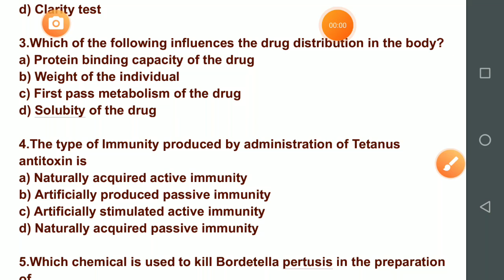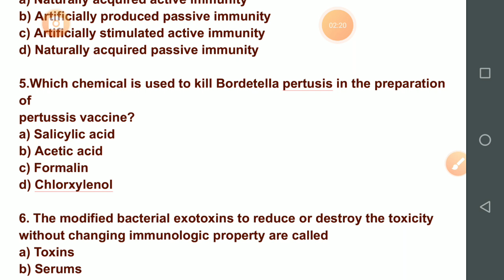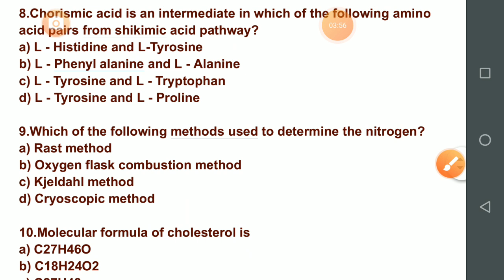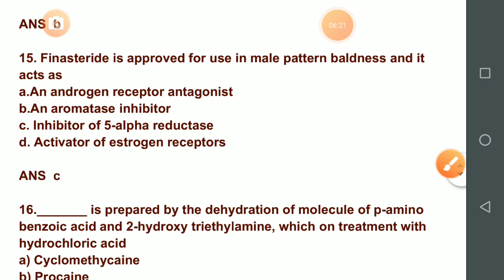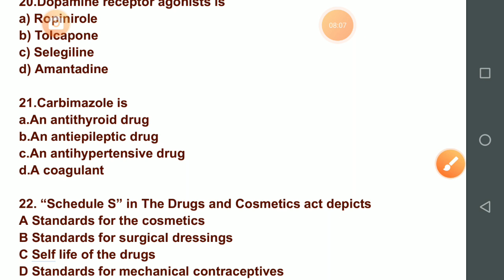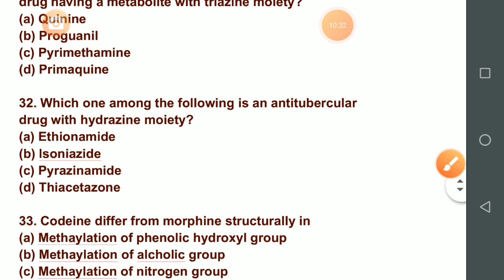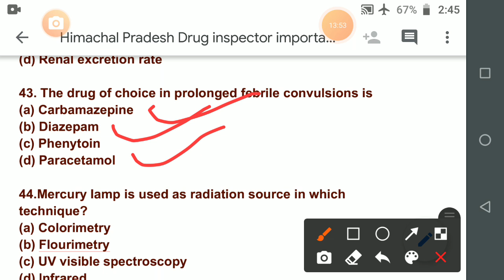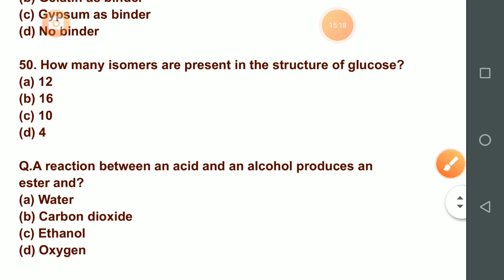50 Important Questions For Himachal Pradesh Drug Inspector Exam 2021